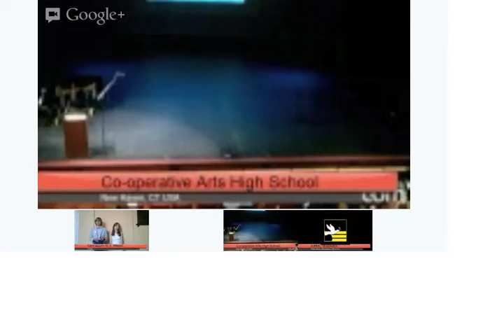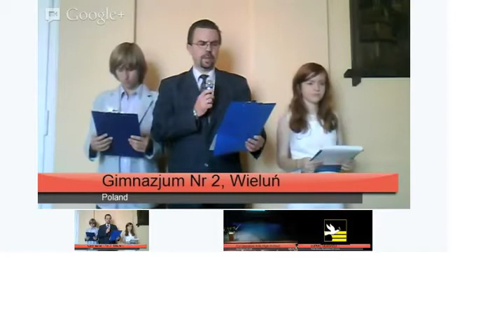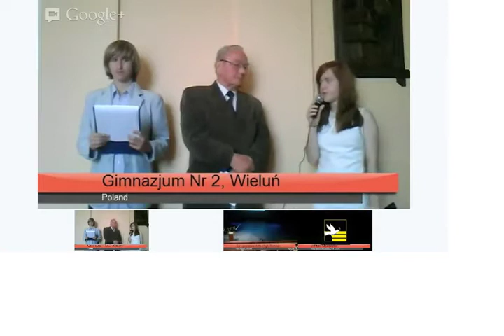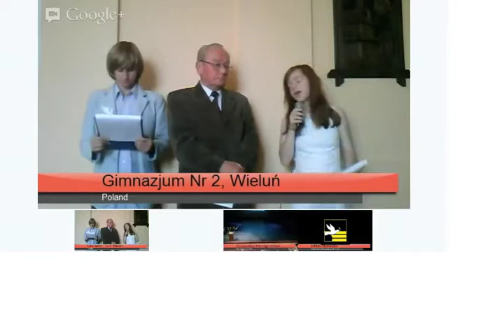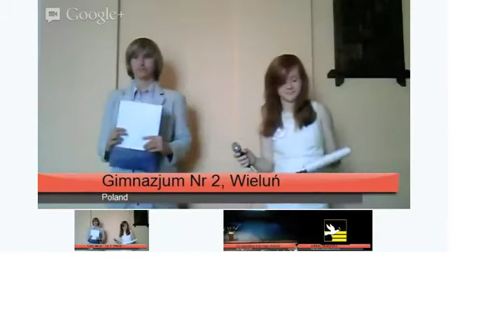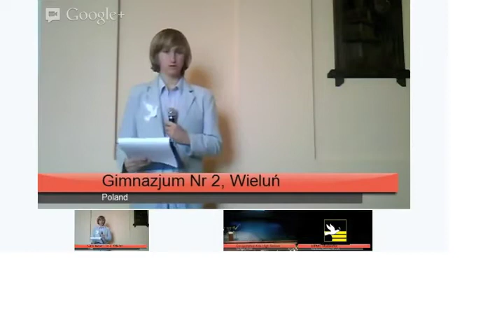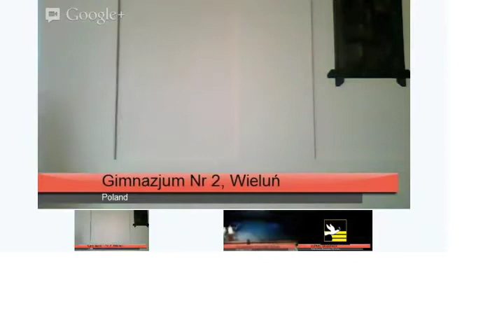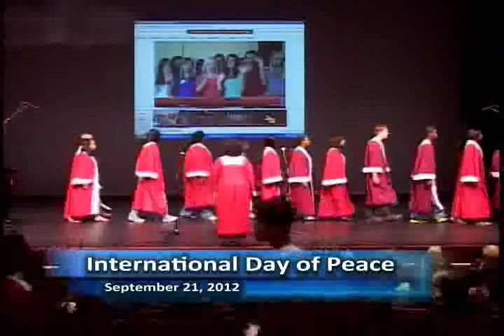IAPMC Streaming Event Sept 21 2012 Wielún Poland, New Haven CT USA